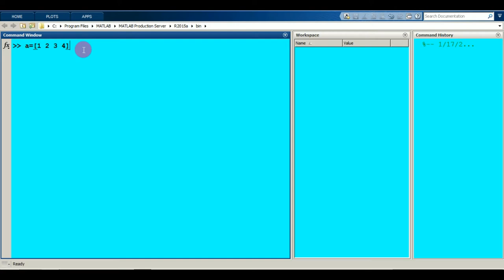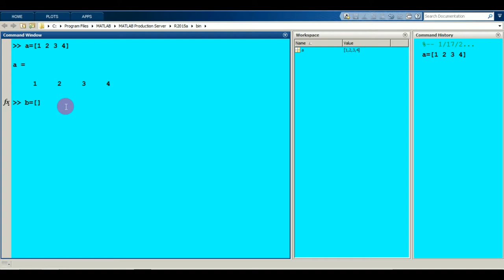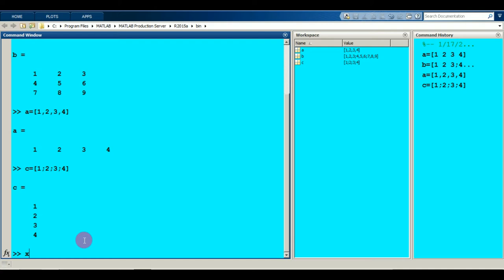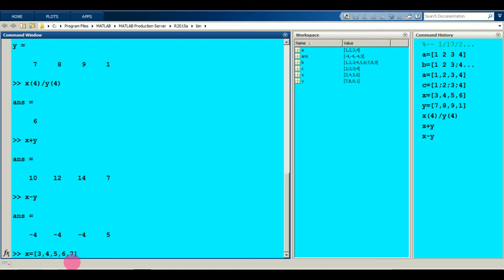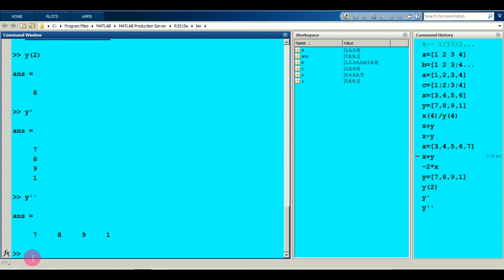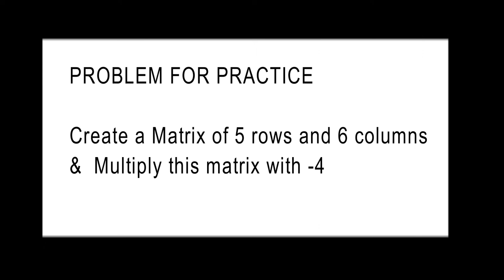Basics of Matrix usinG MATLAB SOFTWARE|| LECTURE NO-8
In this video, we are going to discuss the basic operations of Matrix

MY FAVOURITE EQUIPMENTS:
📱MOBILE PHONE
📟WACOM PEN TABLET